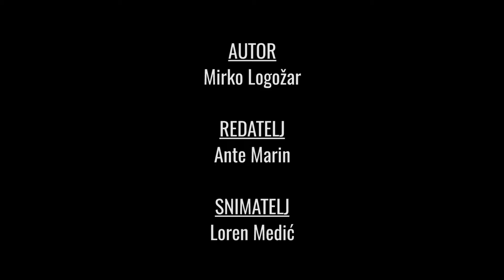Posni sir sa špekom i krastavcima | EP02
Za danas smo vam pripremili jednostavan, brz, jeftin i zasitan obrok kojeg svatko od vas može napraviti u roku od 5 minuta!